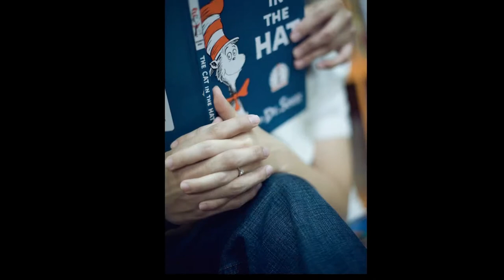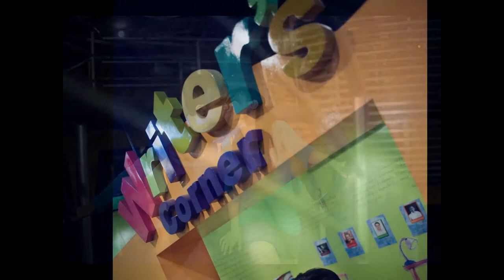RachelRaymondPreNup HD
ESession at Museo Pambata